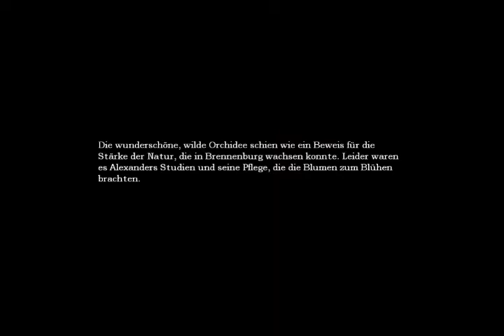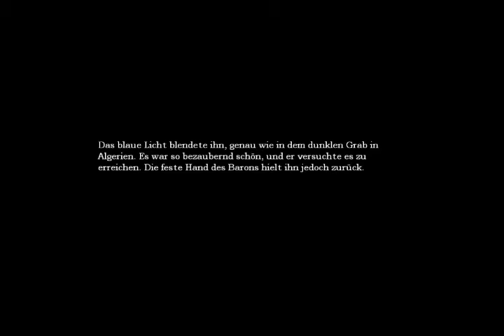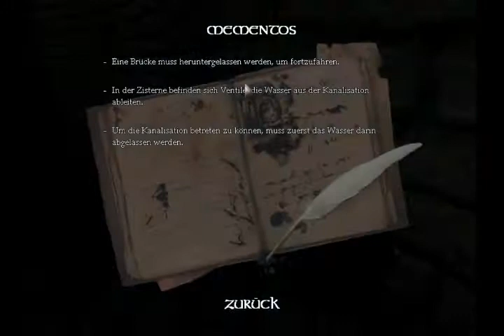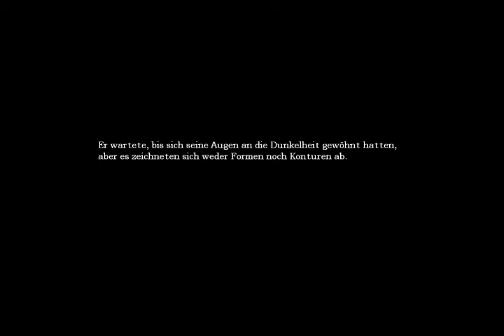Lets play Amnesia the Dark Descent [Blind] #25 - Gewichte